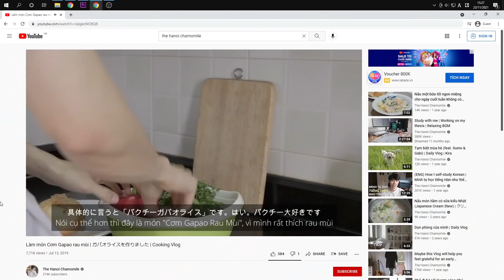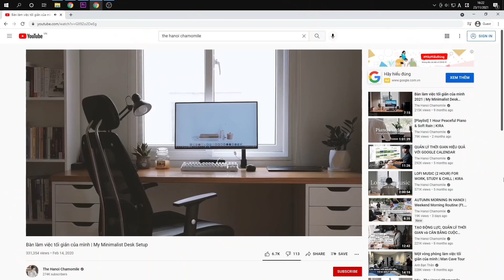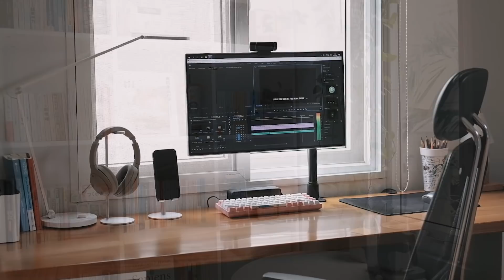ROOM TOUR | Cách mình duy trì một căn phòng gọn gàng và sạch sẽ | KIRA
Hi mọi người! Hôm nay mình sẽ dẫn bạn tham quan một vòng căn phòng của mình. Hi vọng là vlog này sẽ giúp các bạn giải đáp những thắc mắc về căn phòng của mình, về những món đồ nội thất, và cũng như là cách mình sắp xếp, lưu trữ đồ đạc để giúp bản thân có một cuộc sống gọn gàng, ngăn nắp hơn.

⏱ TIMESTAMP
0:00 - Teaser
0:20 - Mở đầu
0:42 - Nói qua về căn phòng
1:35 - Bếp
2:02 - Vật dụng trong nhà tắm
2:25 - Không gian ngủ
5:15 - Không gian làm việc
8:28 - Không gian đọc sách
10:40 - Lời kết
11:08 - Hậu trường

🛒NHỮNG MÓN ĐỒ TRONG VLOG

--- BẾP ---
1. Cây lăn bụi thảm

--- PHÒNG TẮM---
3. Set dầu thơm nội thất xanh 60ml
4. Giá đỡ bàn chải đánh răng - bằng sứ trắng 4x3 cm
5. Bàn chải đánh răng lông mịn màu trong
6. Nước hoa hồng (SE)

--- PHÒNG NGỦ ---
7. Bộ chăn ga gối cotton đũi trơn /
8. Hộp vải mềm hình chữ nhật - L 37x26x34cm
9. Hộp | MALA | bọc vải polyester | màu be | R33xS33xC33cm
11. Đàn Piano Columbia EP2200 /
12. Tủ chống ẩm Andbon AB-21C (20 Lít) /

15. Đàn guitar Tanglewood Discovery
*Tham khảo thêm 2 vlog "BÀN LÀM VIỆC CỦA MÌNH" để biết rõ hơn về các linh kiện, sản phẩm điện tử.

--- TỦ ĐỰNG ĐỒ ---
16. Bộ phụ kiện chăm sóc nến thơm
18. Que đốt thơm phòng hương hoa cúc la mã

--- KHÔNG GIAN ĐỌC SÁCH ---
19. Kệ đựng hồ sơ nhựa
20. Bình đun nước đa năng XIAOMI YOULG /

🎧 BGM
Everything's Better With You - Sarah, the Illstrumentalist
House Hunt - Dylan Sitts
Happy to See You - Sarah, the Illstrumentalist
Holstein - Jobii
Endless Summer - Ben Potter

🎥 CAMERA
Camera: FUJIFILM X-T20
Lens 1: FUJINON  XF18-55mmF2.8-4 R LM OIS
Lens 2: FUJINON  XF35mmF2 R WR
Microphone: Blue Yeti/Rode VideoMic Go
Edit Software: Adobe Premiere Pro